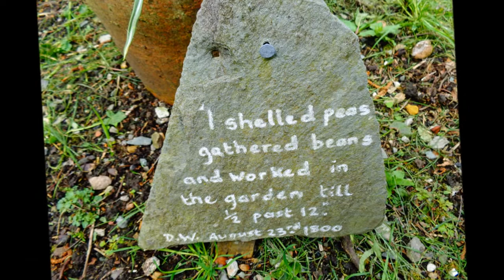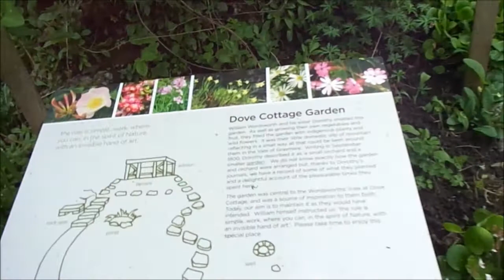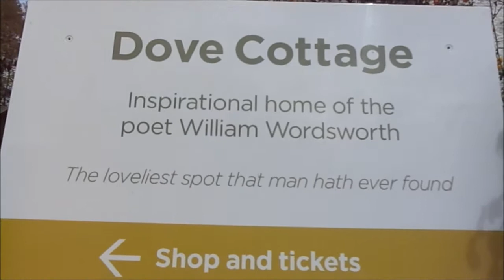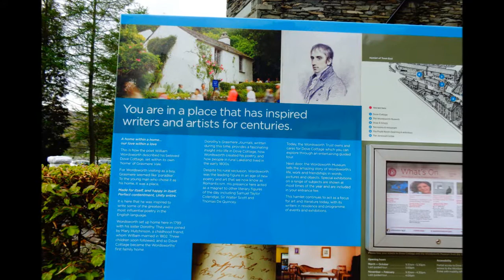Wordsworth Country, Part V, 'The Garden' by Sheila, April 28, 2014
What a wonderful opportunity to walk in Wordsworth's garden which he shared with his sister Dorothy and wife Mary no wonder poems were created here and 200 years ago it would have been magical--ultra peaceful and quiet no main roads rumbling with the sound of lorries etc... in those days. I wonder if the same family of butterflies still visit his garden and 'stay and rest a while', take sanctuary. A truly romantic cottage not unlike the cottage in Nether Stowey in Somerset, where Coleridge lived for a while and where they frequently met to discuss the World, their work well worth a visit to Somerset and the Quantocks a place loved by Wordsworth and Coleridge and Dorothy and where I like ';to wander lonely as a cloud. '